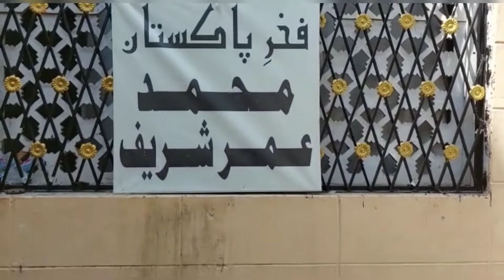Sea View Karachi 🌊 ||عبد الله شاه غازي||Long Drive||Zahid Nehari